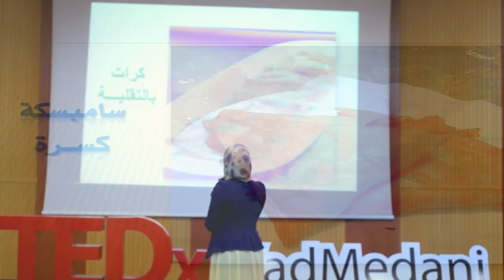Food is culture | Wafaa Jameel | TEDxWadMedani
Wafa talks about new ideas about can imrove the way of presenting and making Sudanese food and how can transfer and trade this through out the globe , she has good ideas and project to trade Sudanese culture through food .  Wafaa Jameel is a psychologist normally lives in Saudia Arabia , she cares a lot about improving the Sudanese food and make it popular it all over the world . This talk was given at a TEDx event using the TED conference format but independently organized by a local community.